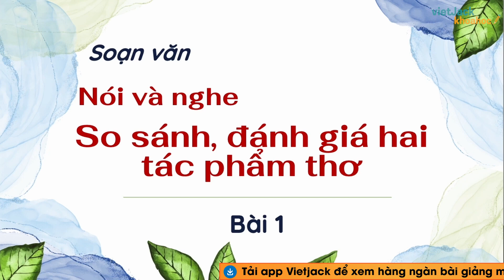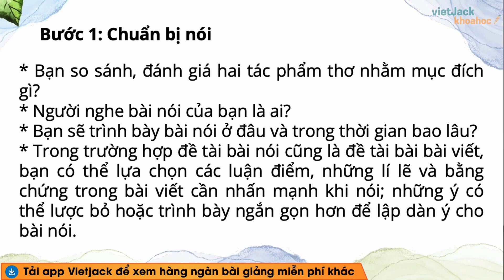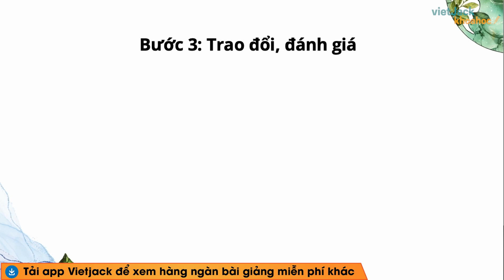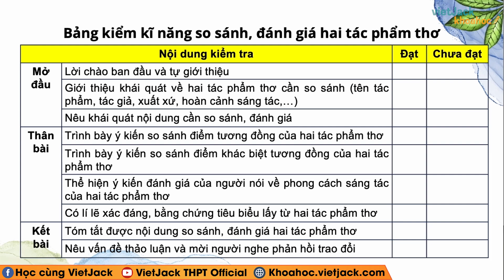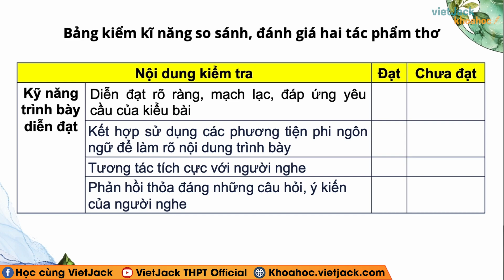Soạn bài So sánh đánh giá hai tác phẩm thơ Ngữ văn 12 Chân trời sáng tạo - Cô Nguyễn Hoa (HAY NHẤT)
Ngữ văn 12 - Chân trời sáng tạo - Soạn bài So sánh đánh giá hai tác phẩm thơ - Cô Nguyễn Hoa (HAY NHẤT)

So sánh đánh giá hai tác phẩm thơ là bài học quan trọng trong chương trình Ngữ Văn 12 - Chân trời sáng tạo. Trong bài giảng này, cô sẽ giúp các em tìm hiểu tất cả các kiến thức trọng tâm nhất bài học, đồng thời hướng dẫn các em giải các câu hỏi của bài học. Các em chú ý theo dõi bài học cùng cô nhé !

▶ Danh sách các bài soạn Ngữ văn 12 - Bộ Chân trời sáng tạo - Cô Nguyễn Hoa:
▶ Danh sách các bài soạn Ngữ văn 12 - Bộ Kết nối tri thức - Cô Nguyễn Hoa: